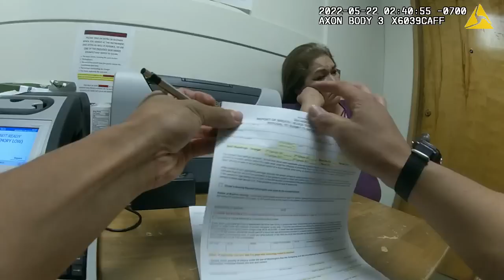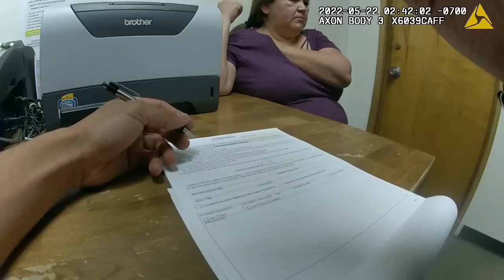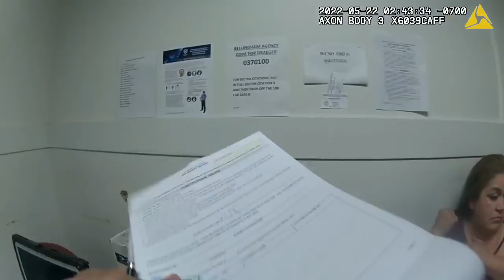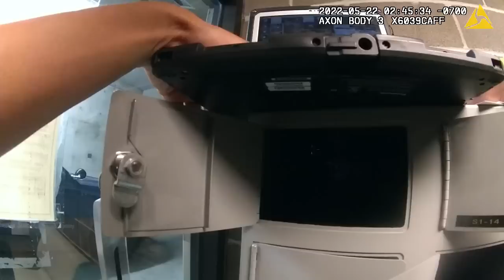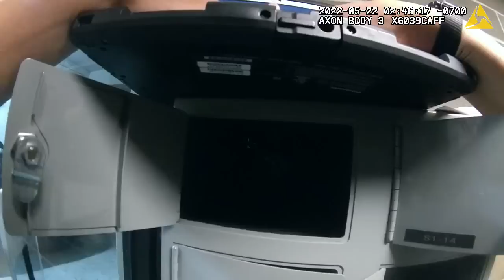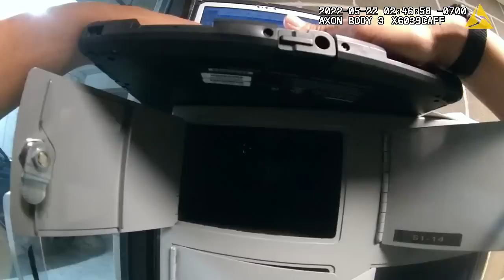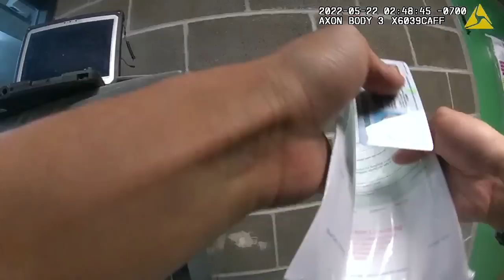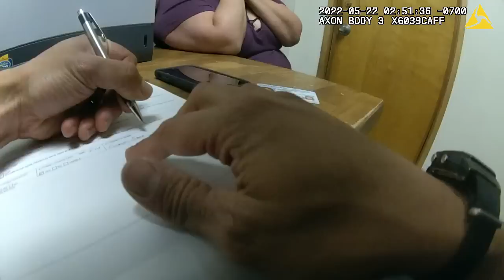Drunk Stopped Booked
Bellingham police officers conduct a traffic stop for a traffic infraction. officers determine the woman is under the influence of alcohol. The woman is arrested and booked into the Whatcom county Jail.